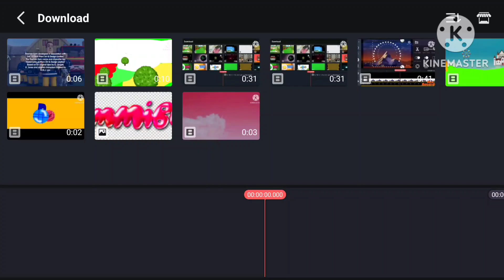hit entertainment logo kinemaster speedrun @Vikiandsashainside remake to kinemastera